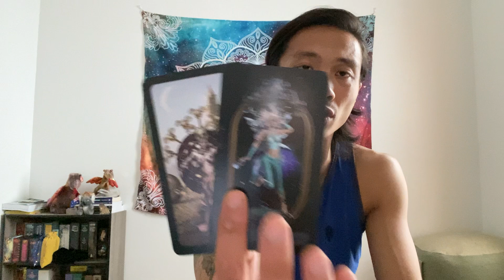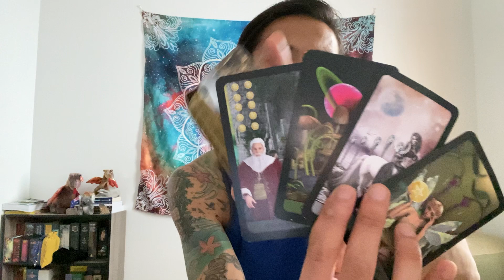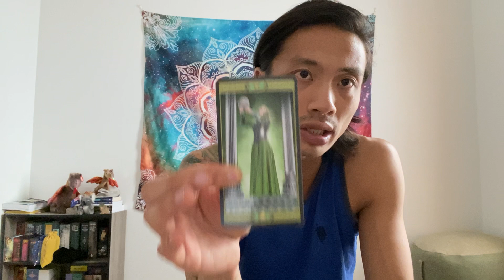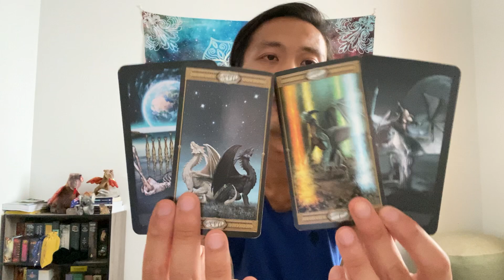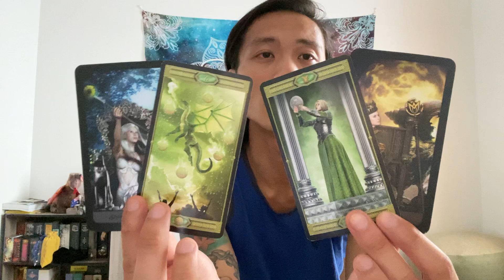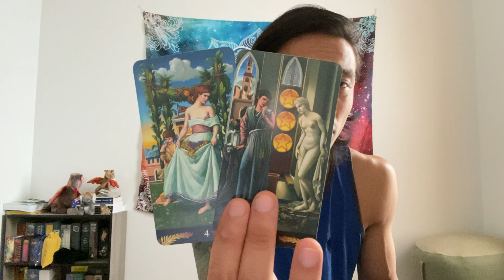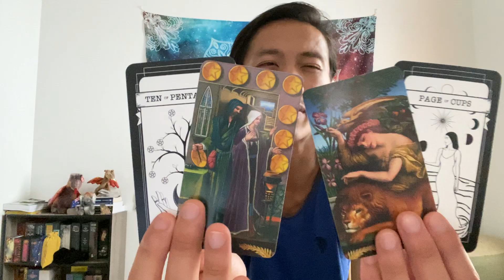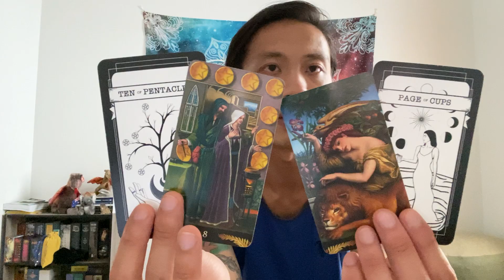Aries Career $ - You Been Miserable and About To Receive an Attractive Offer That You Can't Refuse!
This is a general career/money reading for Aries Sun, Moon, Rising, and Venus for July 2021 We will look at your overall energies surrounding you for the month in career/money, and then we will see what you can expect and look forward towards for the rest of July 2021.

Fantasy Tarot

Tarot Draconis

Pre-Raphaelite Tarot